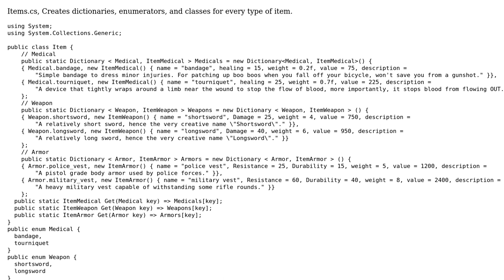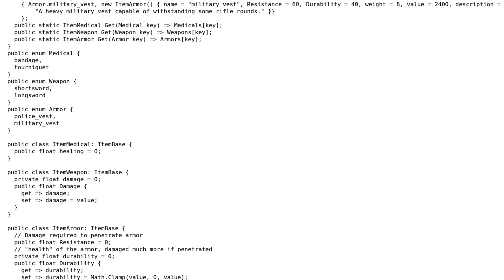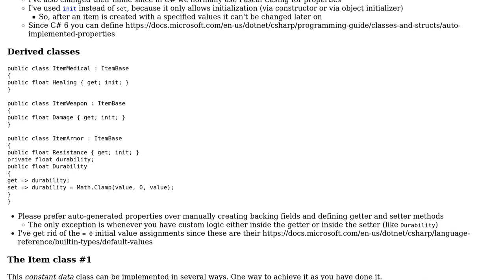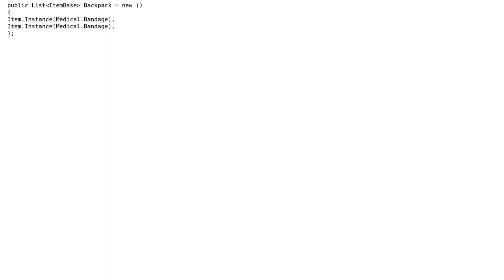Simple item and inventory system in C#, my first actually competant looking piece of code as a...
Code Review: Simple item and inventory system in C#, my first actually competant looking piece of code as a beginner. Really proud of it

With thanks & praise to God, and with thanks to the many people who have made this project possible! | Content (except music & images) licensed under CC BY-SA | Music | Images & others | With thanks to user Peter Csala user Mesalon and the Stack Exchange Network Trademarks are property of their respective owners. You are responsible for your own actions.